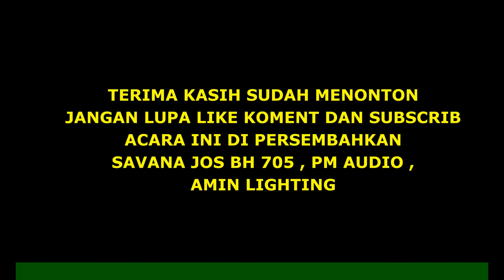alololo sayang putri mega om savana jos bh 705 trisono 2023 avs madiun